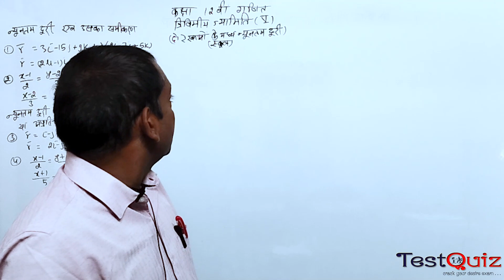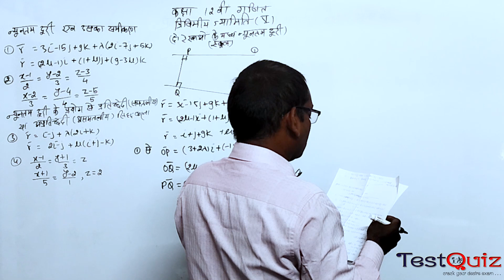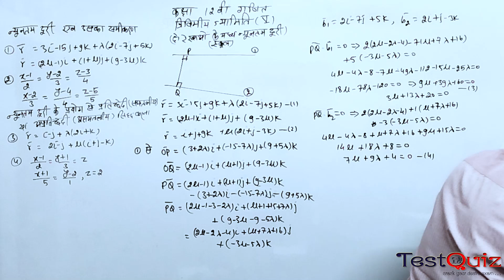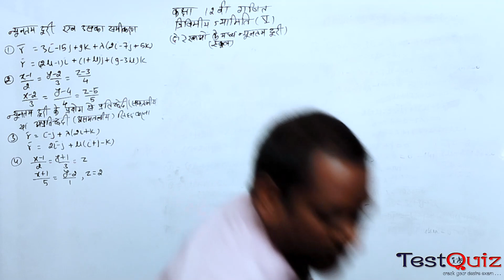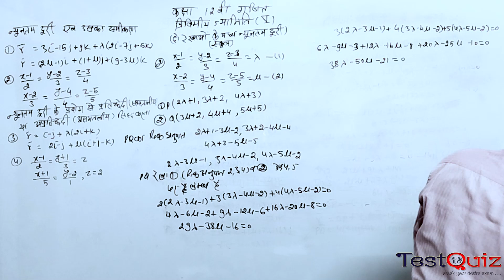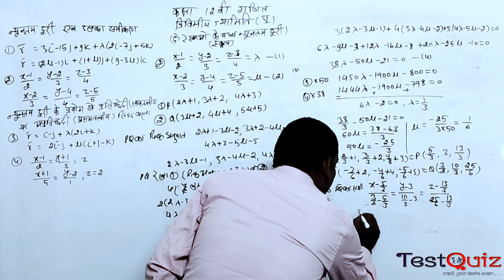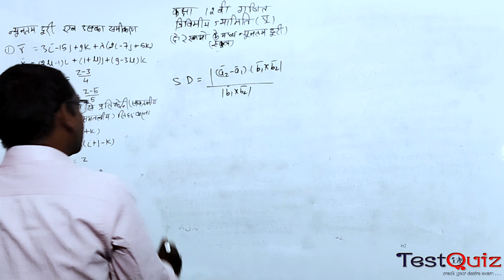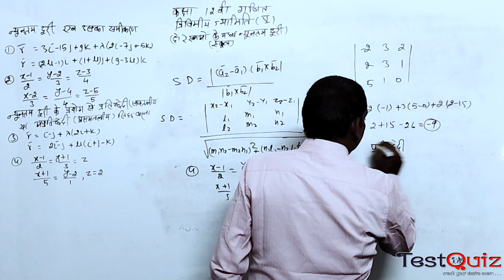Chap 24 Lec 05 त्रिविमीय ज्यामितीय